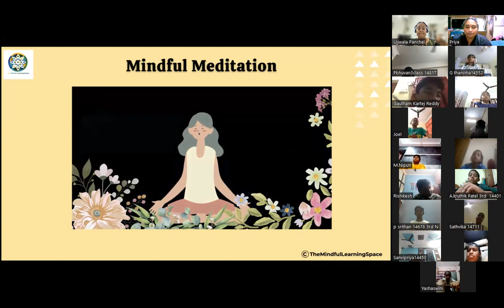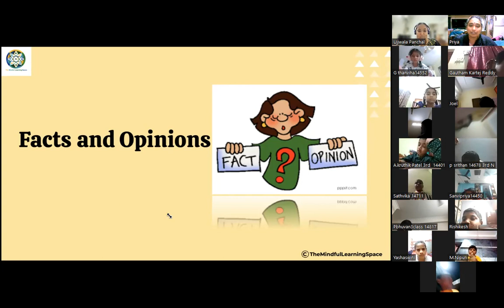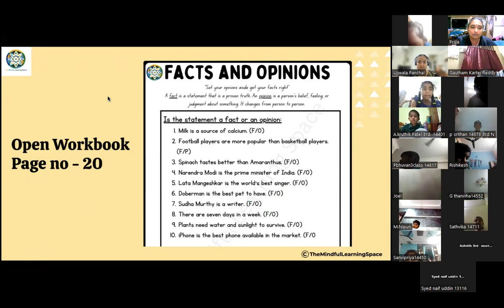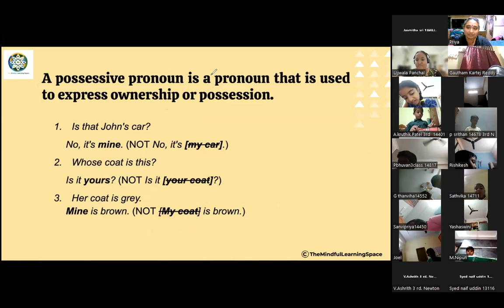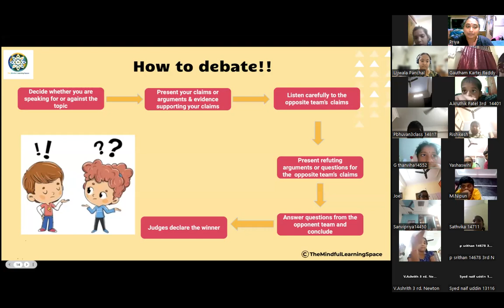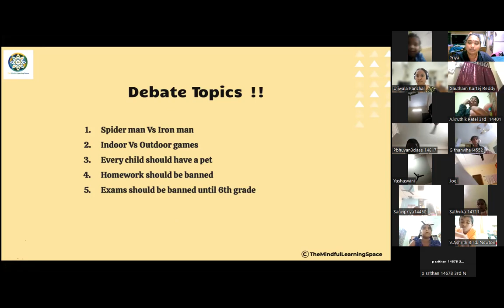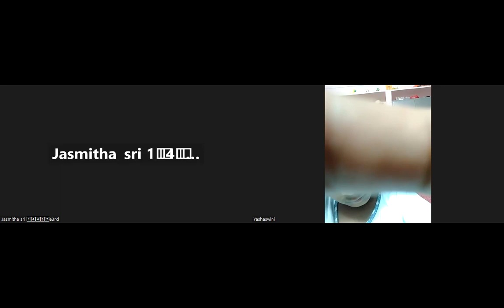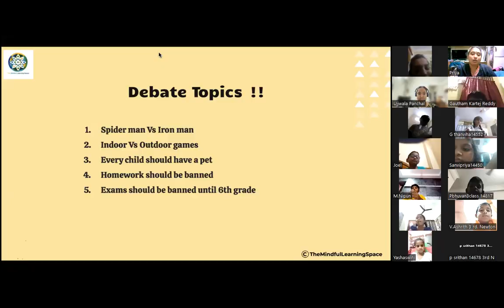ELA 17th Jan 2023-Grade 3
watch learners have fun with debate